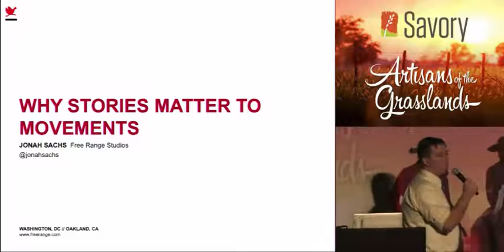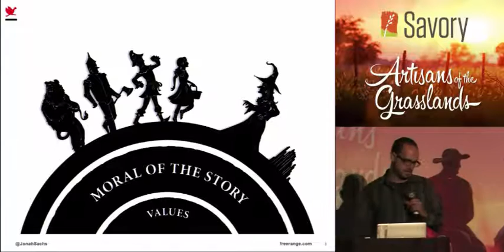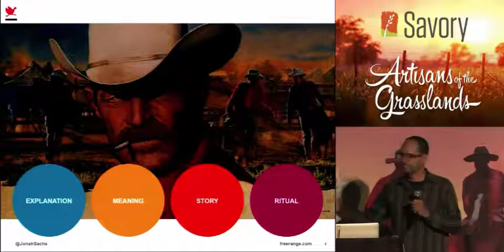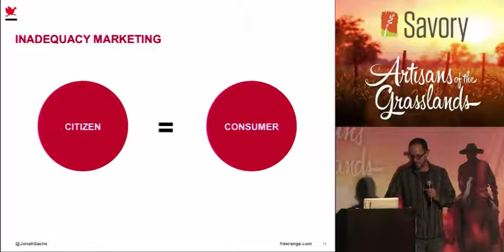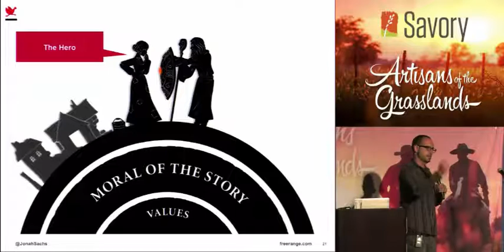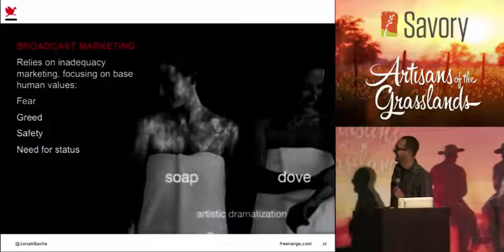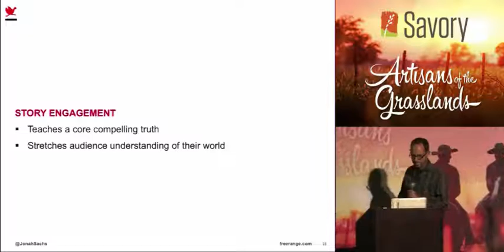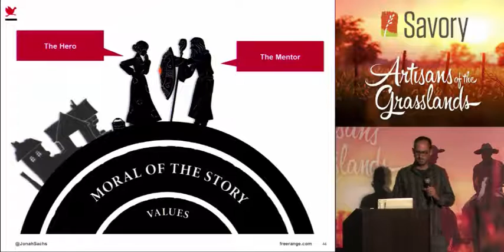Jonah Sachs Keynote "Winning the Story Wars" at Artisans of the Grasslands